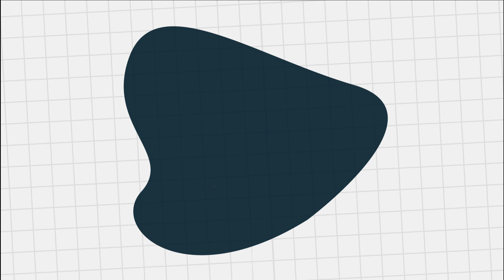Momento EBD | Episódio 05 | 3ª Temporada | IPF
Quais foram os ensinamentos que o nosso Senhor Jesus nos deixou? O Pb. Pb. Gerson Lopes Fonteles reponde essa pergunta para Fernanda Lima, Tancredo Silva e para nós!

Dízimos e ofertas:
Banco Caixa

Já nos acompanha pelo Youtube há um tempo? Venha nos visitar!

Igreja Presbiteriana de Fortaleza
Avenida Visconde do Rio Branco, 1636, Centro - Fortaleza